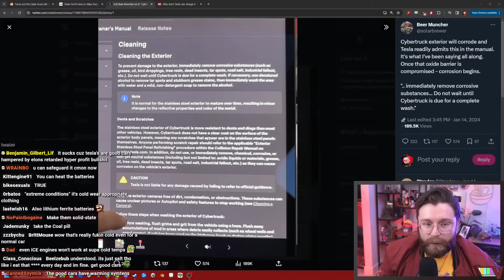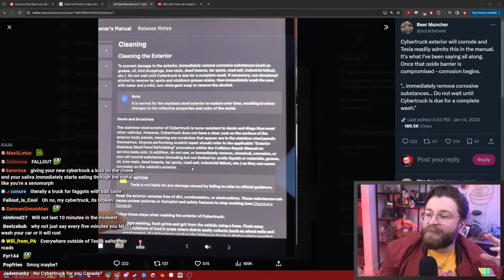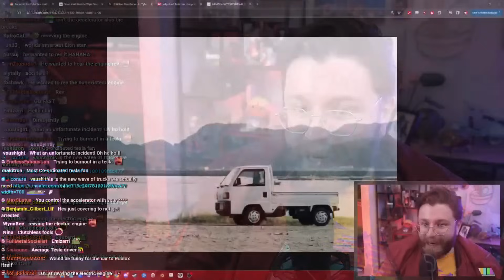Elon Musk's Cybertruck Is A Fragile Hunk Of Trash | Vaush Clip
VAUSH GOOD